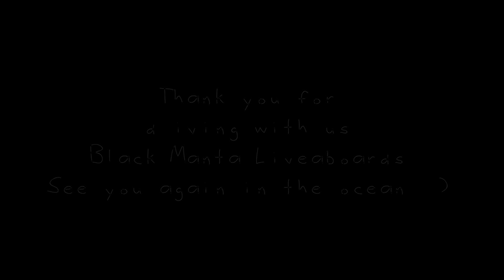Komodo Scuba diving with Black Manta Liveaboard 02-07 JUL 2015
Komodo season still going on and we had so many amazing experienced last trip on Black Manta 02-07 JUL 2015.It's such a lucky trip.We have load of Mantas in Manta alley 15+ manta chasing around for mating ritual,School of Cownose ray it's a mini migration that happen annually,Feeding frezny of Whitetip reef sharks and Giant Trevally in Castle rock!!!

We have 2 resident eagle rays which have been in Manta on the moon more than a month.We think about we should named this eagle ray soon.They just stick around and feeding on the ground everytime.What's about macro stuff,Frogfish,Ladybugs,tons of nudi and 2 Rhinopias still there.

It was ahhmazing and so lucky trip with lovely and funny guests who always have a big laugh for the whole trip on board.

Camera info:
Panasonic GH4 + Nauticam housing + Lumix 7-14mm +Olympus 60mm macro+2 iTorch Pro 7 + Xit404 tripod

Nu Parnupong
Underwater Photographer/Videographer